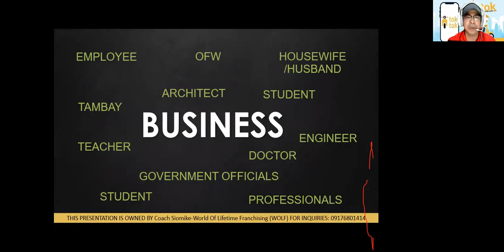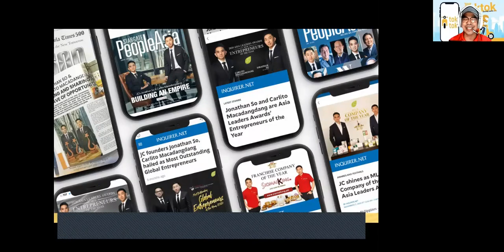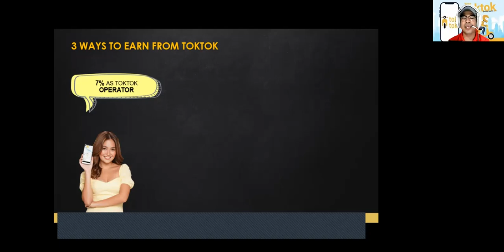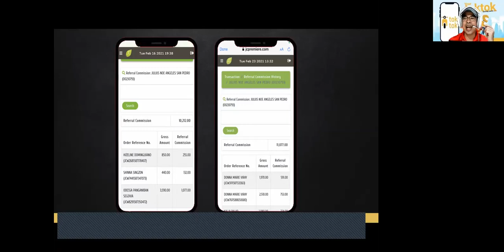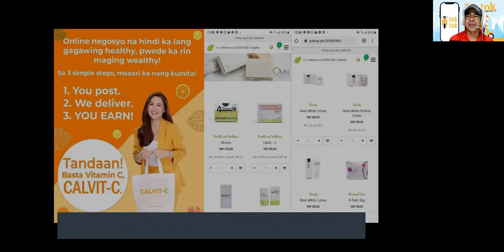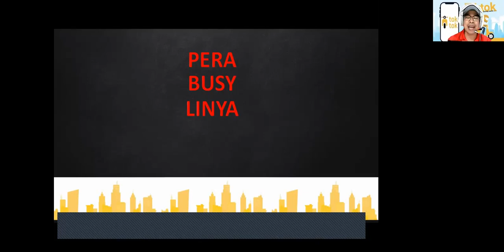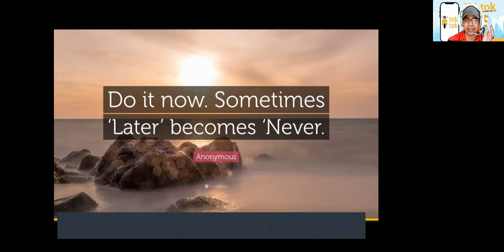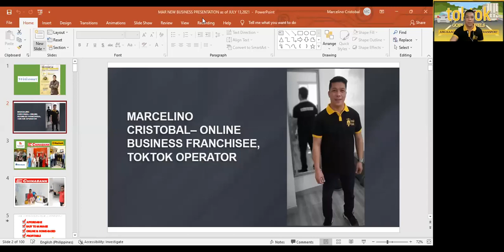DO YOU WANT TO GROW AND MULTIPLY YOUR MONEY sa toktok? | PANOORIN MO ITO | PATOK NA ONLINE NEGOSYO!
HOW MUCH DOES A toktok OPERATOR EARN? Earn up to P149,940 Monthly or MORE!!!

This Online Franchise Business will Change the Game in the E-Commerce Business. We will take you by the hand and show you the best way on how to run and setup an automated online franchise business.

Have your own 100% hassle-free online franchise business that is highly profitable and very easy to setup that even a 12-year old kid can run this business successfully.

Be part of the Trend Today! Get your own E-commerce business and reinforce your income up to 30% to 70% commission with every sale in your online store.

Finally, you’ll Learn How to Earn Easily in this business just by plugging yourself in our system, and then we’ll give you the step-by-step formula.

LIVE your DREAM! Create your future with Tycoon!

Join Us Now! Be part of Our Growing Business!